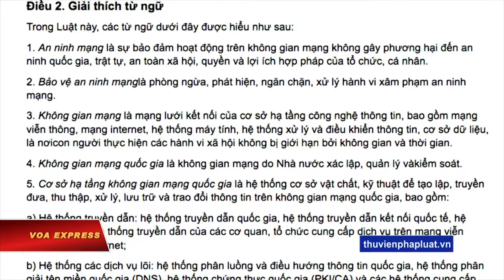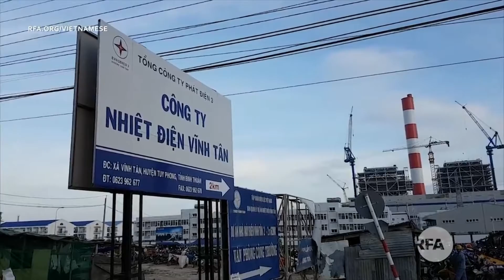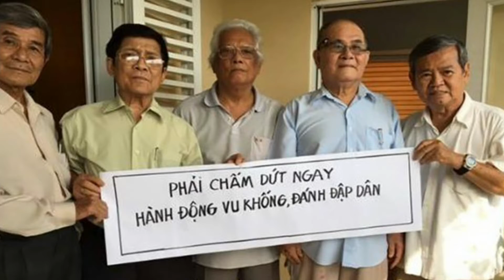VIETV Evening News June 30 2018 Part 3